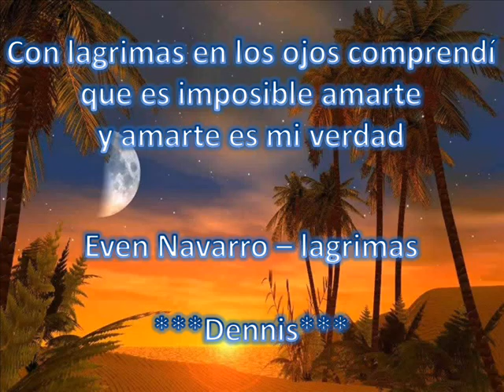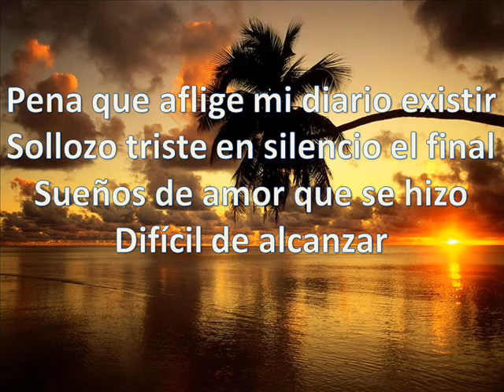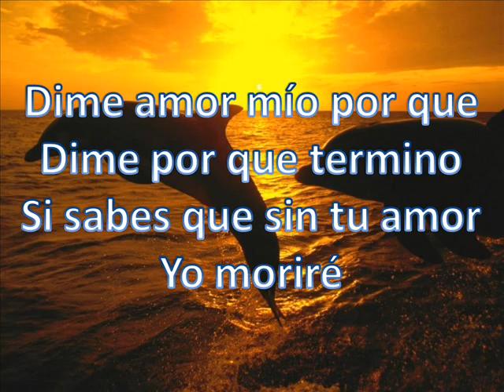Even Navarro lagrimas (letra)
para todo los amores imposibles. para quienes aman a imposibles. sabiendo q aun lo imposible se puede alcanzar cuando de amor se trata... con amor todo es posible